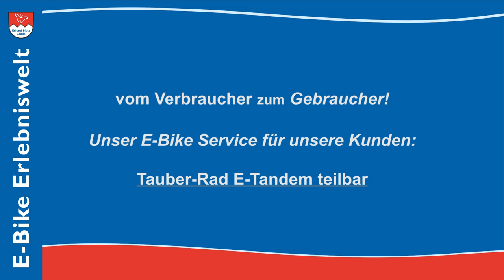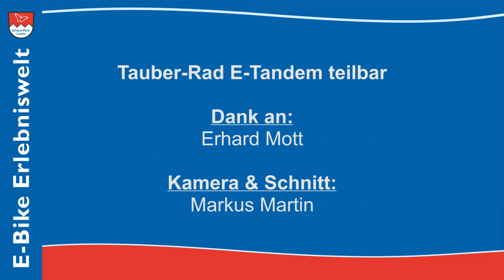E-Tandem Tauber-Rad teilbar | Gebraucher statt Verbraucher | E-Bike Erlebniswelt Erhard Mott Lauda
Als unser Tauber-Rad E-Tandem Kunde bekommen Sie wertvolle Technik-Tipps und detaillierte Video Reparatur/-Wartungsanleitungen. Damit sind sie unabhängig und können an Ihrem teilbaren E-Tandem selbst Bremsen einstellen, Ketten spannen, Speichen nachziehen uvm.
Werden auch Sie unser Tauber-Rad E-Tandem Kunde und seien Sie Gebraucher statt Verbraucher!